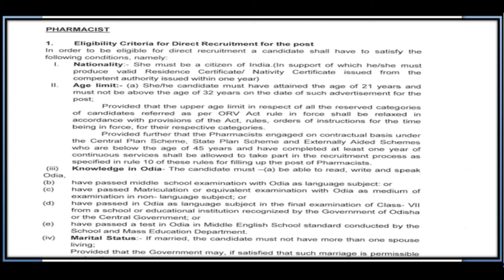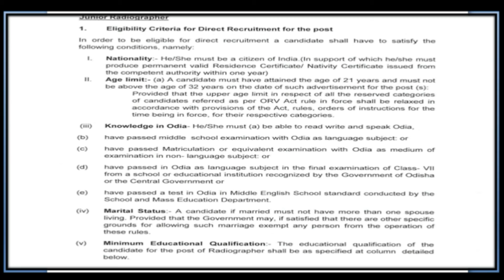CDM & PHO, Malkangiri Recruitment 2018 - Odisha Jobs Updates | Nuaodisha Official Channel